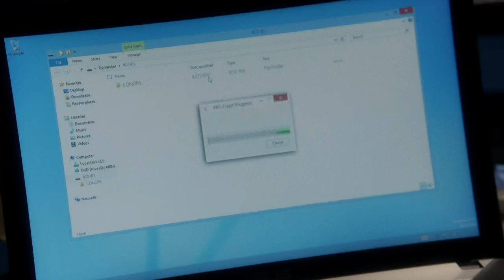The Newsroom - Season 3: Trailer - Official HBO UK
Created by Aaron Sorkin (The Social Network), The Newsroom takes a behind-the-scenes look at a tumultuous cable-news program at the fictional Atlantis Cable News (ACN) Network, focusing on the on- and off-camera lives of its acerbic anchor (Jeff Daniels), executive producer (Emily Mortimer), their newsroom staff (John Gallagher, Jr., Alison Pill, Thomas Sadoski, Olivia Munn, Dev Patel and others), news-division boss (Sam Waterston) and parent- company CEO and president (Jane Fonda and Chris Messina).

When we last visited the newsroom, Barack Obama has just been re-elected, and Will and Mac announced their engagement after their resignations (in the wake of the Genoa debacle) were refused. Starting some five months after the end of S2, the final season of The Newsroom will encompass several real-life news stories while focusing on two major fictional story arcs: the possible takeover and fight for control of ACN, and the repercussions that follow Neal’s receipt of confidential documents leaked by a mystery government source (a la Edward Snowden).

As subpoenas are served and hostile-takeover rumours fly, The Newsroom team redoubles its efforts to “do the news well” in an increasingly competitive digital universe where tweets and Instagrams often trump old-fashioned professionalism.